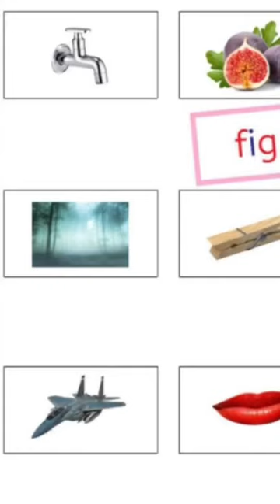Montessori Pink Picture Sheet Introduction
In this short I will be introducing the Pink Picture Sheet. Please see full video for instructions on the activity and where to print out the pdf copy of the activity.